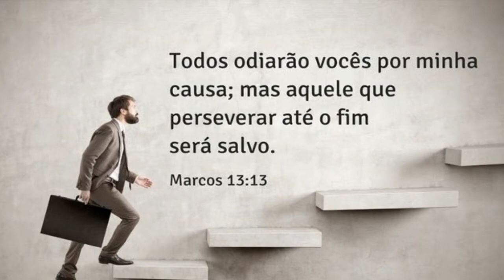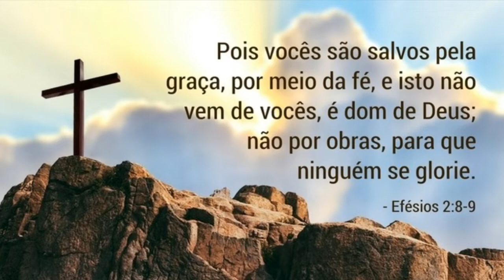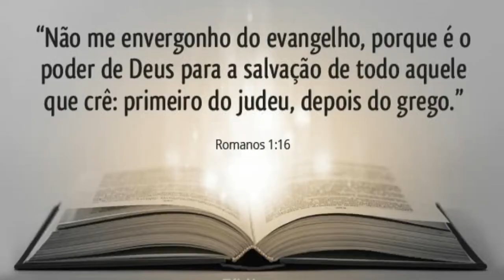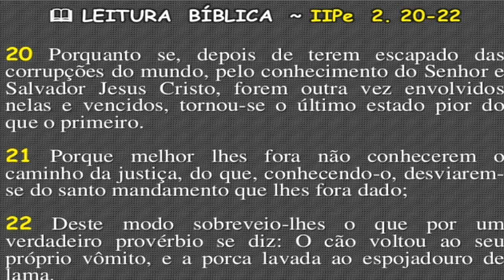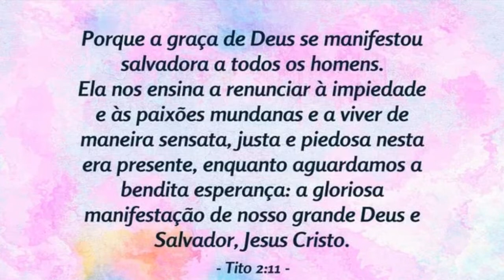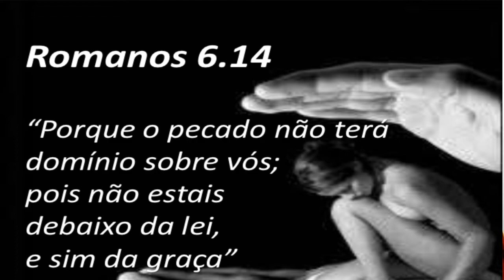Perdendo a Salvação ?.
Perder a Salvação ? Mas, Pode um Cristão Perder a sua Salvação? ... Salvação não significa apenas que recebemos perdão dos pecados através da morte de Jesus na cruz, por nós. Salvação significa também, que nosso velho homem foi com ele crucificado. Isso faz com que seja possível viver uma nova vida, Estudos Baseados em Interpretação de Textos, Dificeis Trazendo ao Entendimento  Capítulos verciculos Historias Outrora Obscura Sendo Esclarecidas de maneira Clara,Didática, e Sistemática, Tambem Falamos Sobre Hermenêutica, Homilética,Curiosidades , Teologia, Liderança.Vale Apena Assistir !